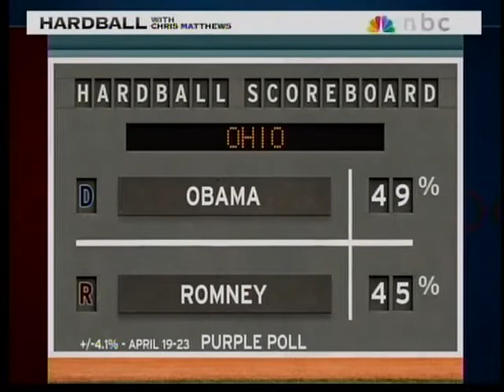April 2012 Purple Poll on MSNBC's Hardball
Results of four target "purple" battleground states from Purple Strategies' April 2012 Purple Poll as seen on MSNBC's Hardball with Chris Matthews.